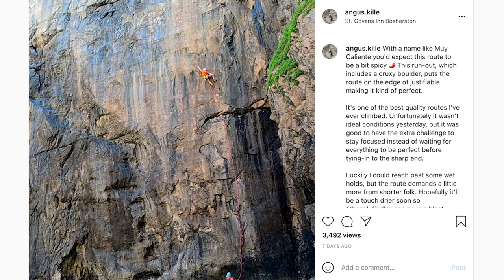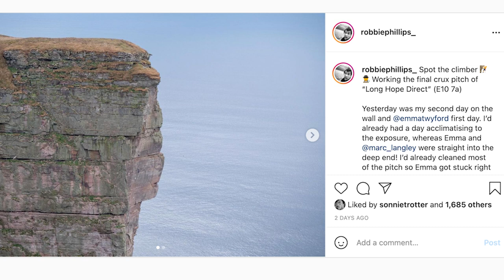Two Impressive Trad Climbing BIG Ticks | News Bite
We take a look at two impressive trad climbs from the UK. Rebekah Drummond sends Sky Wall and Angus Kille ticks Muy Caliente.